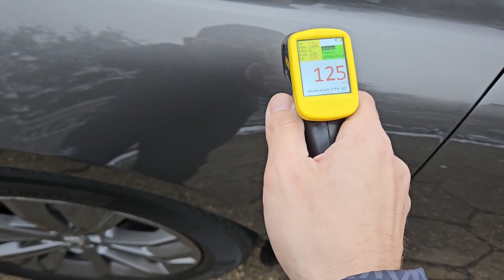Peugeot 508 II SW 2.0 BlueHDI 160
Rok 2020
Silnik 2.0 BlueHDI 160
Przebieg 167tys km
Automatyczna skrzynia biegów
Wersja Allure